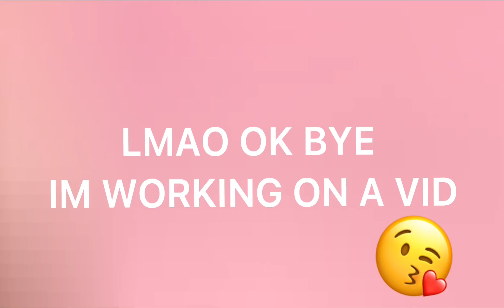Guys. I have Rengoku hair now.